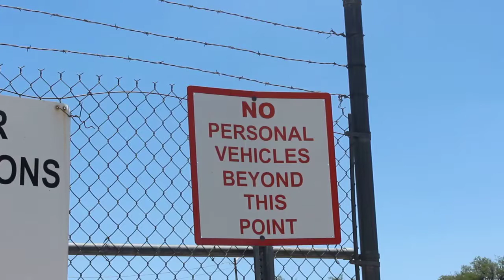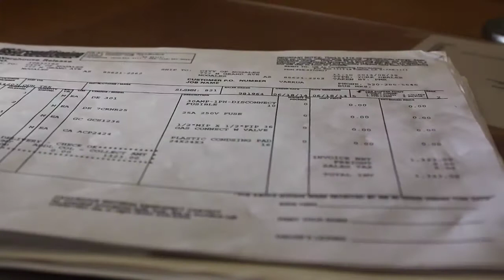Allegations fired up to a Nogales city council mem